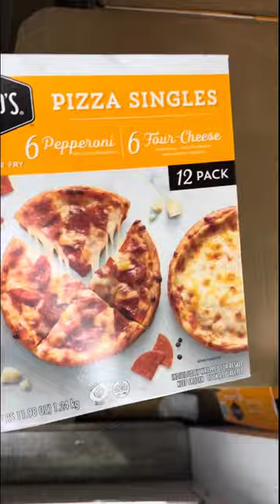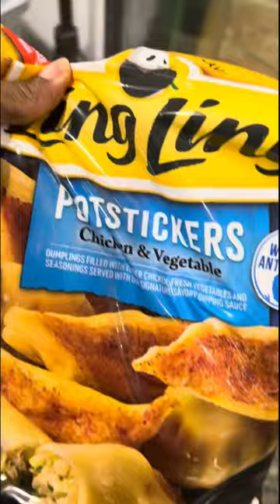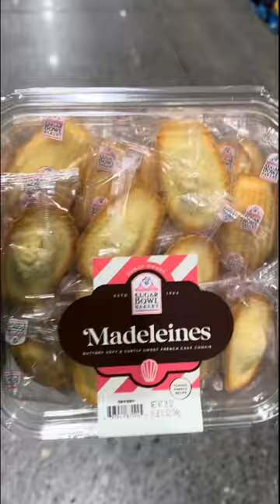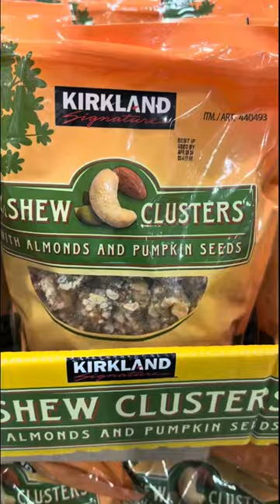IM SEARCHING FOR COSTCO DEALS‼️ Shop With Me 🛒🤑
Hey guys I went shopping at Costco for the first time in a long while.I missed all the deals I usually find so I had to check them out, that and they took a payment for my membership so I decided why not see what they have🤷🏽‍♀️